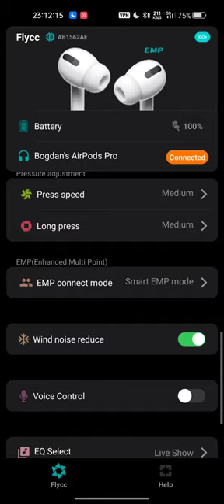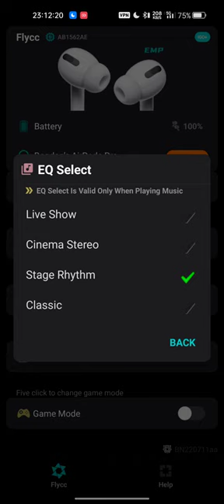Jenny TB 4.9 Tigerbuilder FlyCC app head tracking and modes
Jenny TB 4.9 Tigerbuilder FlyCC app head tracking and modes testing the app on android